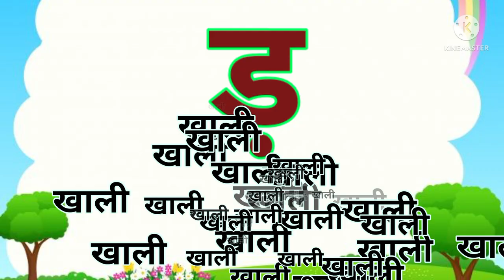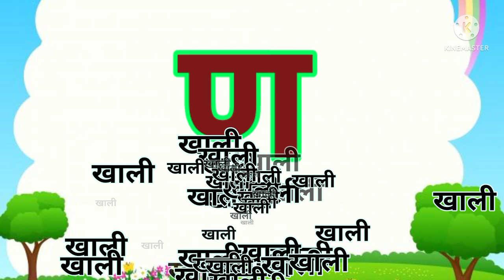क से कबूतर, ख से खरगोश, हिंदी वर्णमाला,क ख ग, अ आ इ ई, K se kabutar, Hindivarnamalaand pictures